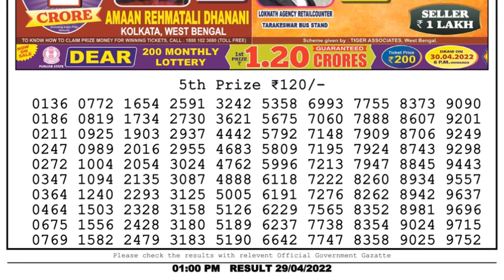🔴Dear Lottery Sambad Live 1pm today 29.04.22 Nagaland State Lottery Result